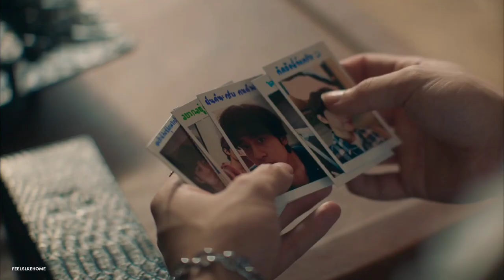Kim & Chay ~ Photograph || KinnPorsche The Series : La Forte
What if we got to see how Kim and Chay's dates went?